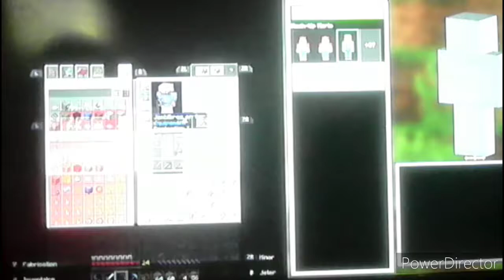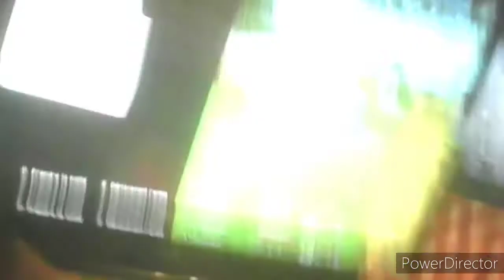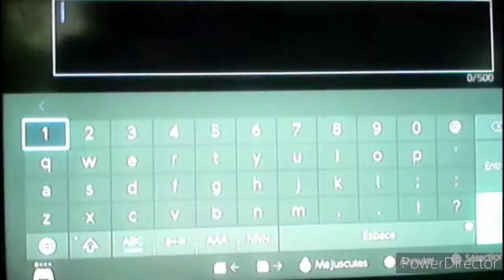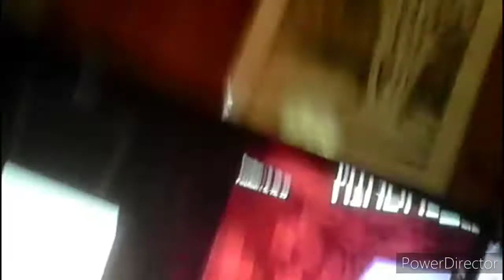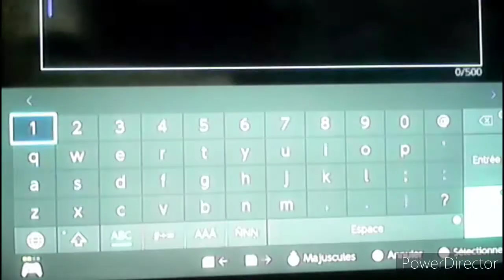Y C'EST passer quelques choses de chelou la